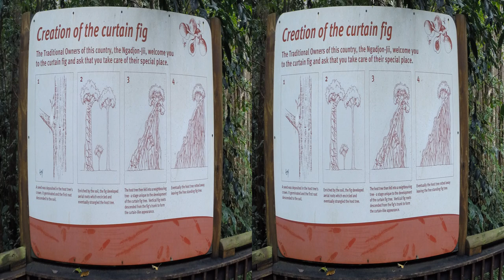Cairns Active Tablelands Tour July 2014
While in Cairns for my pre-work experience trip, Dave and I took a waterfall tour and had a blast! Here is the highlight video...in ThreeDee!

Note: Since YouTube and Google don't talk, you have to use FireFix, IE, or Safari to watch in 2D. Chrome still doesn't handle 3D correctly.